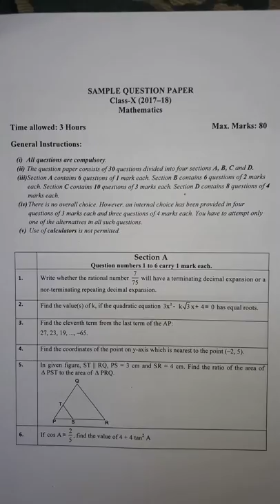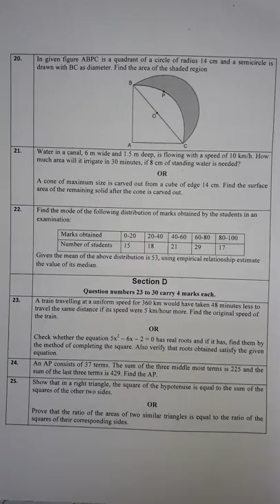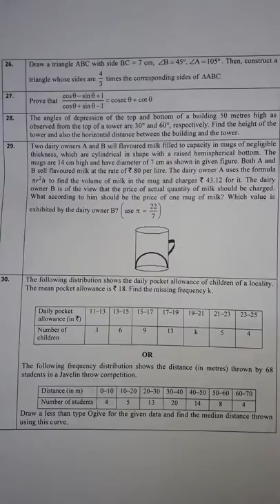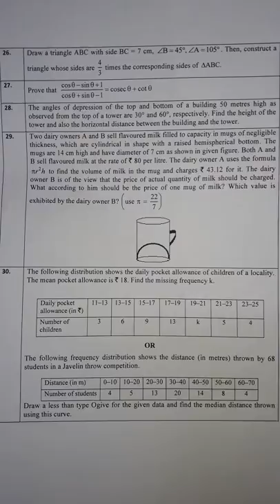Maths 10th CLASS CBSE BOARD EXAM IMPORTANT QUESTIONS